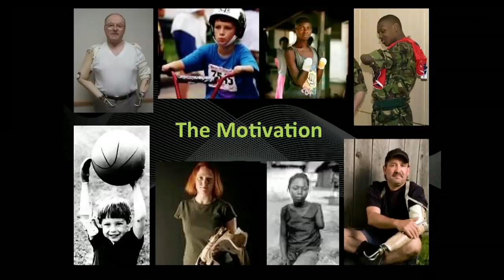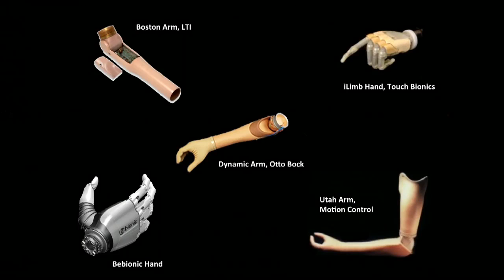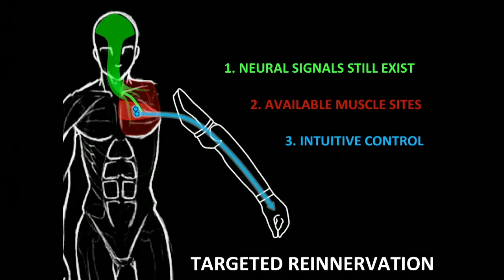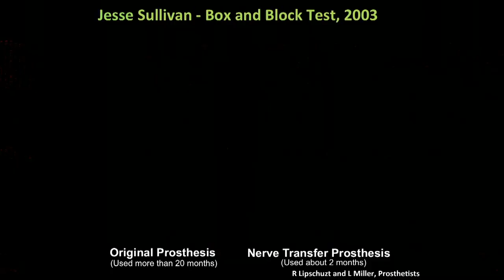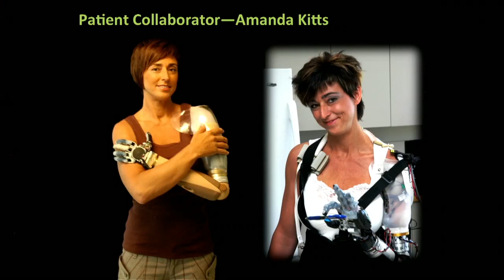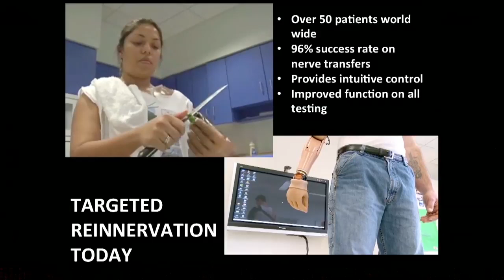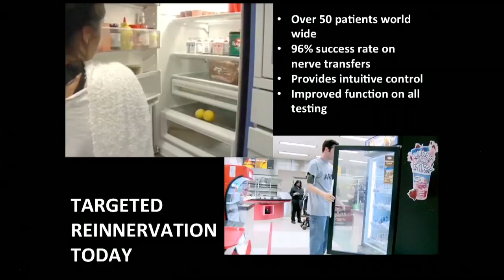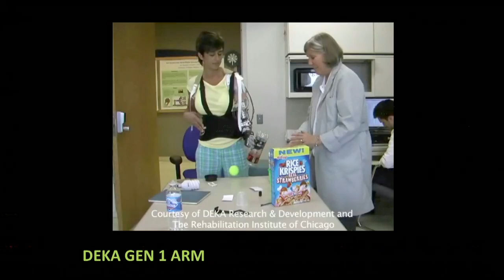A prosthetic arm that "feels" - Todd Kuiken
Physiatrist and engineer Todd Kuiken is building a prosthetic arm that connects with the human nervous system -- improving motion, control and even feeling. Onstage, patient Amanda Kitts helps demonstrate this next-gen robotic arm.

Talk by Todd Kuiken.